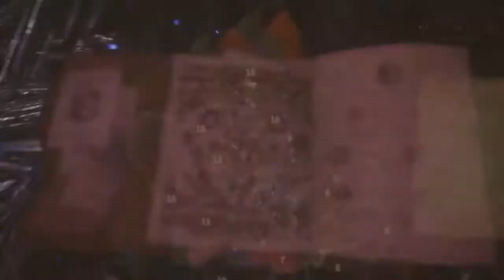Of Monsters and Memes 3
FIX UR GAME CAPCOM